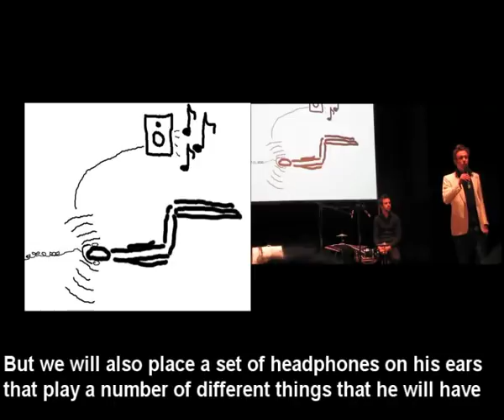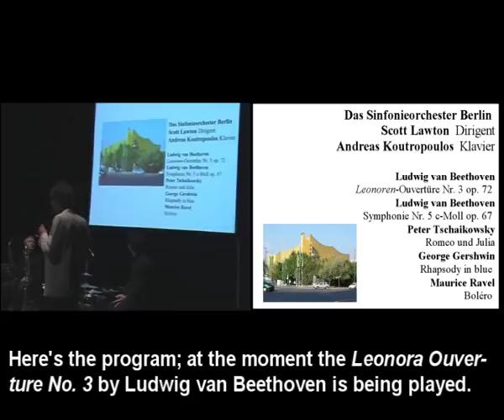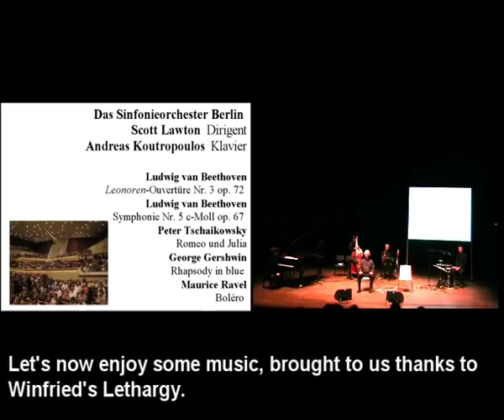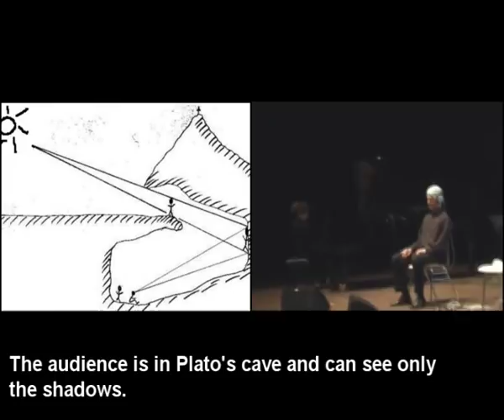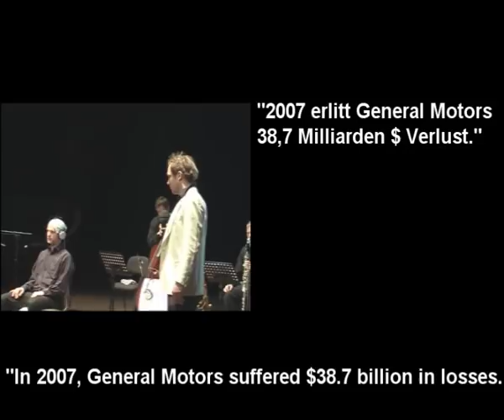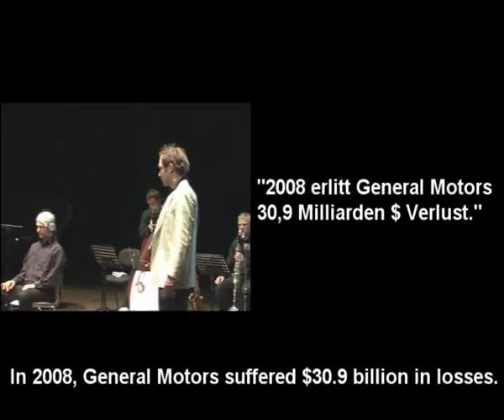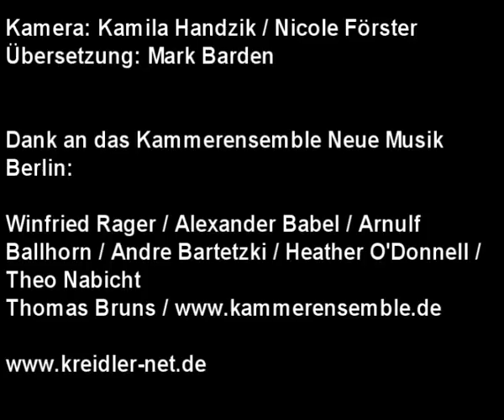Music for a solo Western Man - by Johannes Kreidler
a new version of alvin lucier's "music for a solo performer", premiered on april 4th 2010 in berlin, radialsystem 5 - "KNM New Music Spa"

with the Kammerensemble Neue Musik Berlin:
Winfried Rager / Alexander Babel / Arnulf Ballhorn / Andre Bartetzki / Heather O'Donnell /  Theo Nabicht

camera: Kamila Handzik / Nicole Förster
translation: Mark Barden